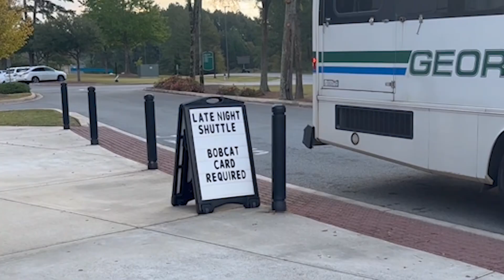GC360 News: Late-night shuttle changes policy | Ana Nieves-Concepción | Oct. 26th, 2023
Reporter: Ana María Nieves-Concepción
Edit: Ana María Nieves-Concepción

▶️ Watch our shows live on the CableCast App: Channel MCTV-4 every Thursday at 4pm EST